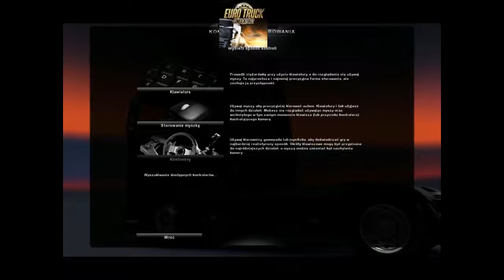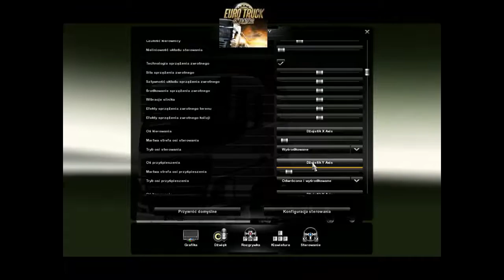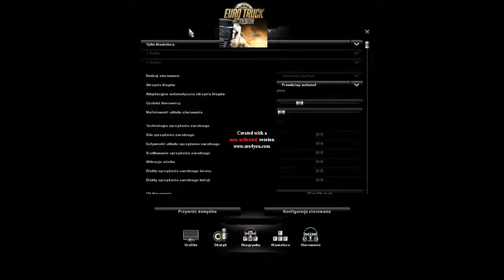Let's Play Euro Truck Simulator 2 Part 2 - Pierwsze Wypadki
Euro Truck Simulator 2 jest kontynuacją popularnego symulatoru  Euro Truck Simulator z 2008r. Została wydana 19 listopada 2012r. Od premiery SCS Software wydali dwie płatne dodatki, Going East! (2013) oraz DLC Skandynawia z maja 2015 roku. Teraz po zainstalowaniu wszystkich płatnych dodatków prawie wszystkie ciężarówki są licencjonowane.
Mamy ponad 60 europejskich miast, od Francji i Wlk Brytanii, aż po Polskę i Słowację. Straciliśmy Hiszpanię i Portugalię, a w zamian mamy Luksemburg i Słowację.

W tym odcinku wozimy towar z Poznania do Szczecina. Były wypadki, nie za bardzo ogarnąłem. Zapraszam do oglądania.

REC: Fraps
Montaż: AVG Video Editor